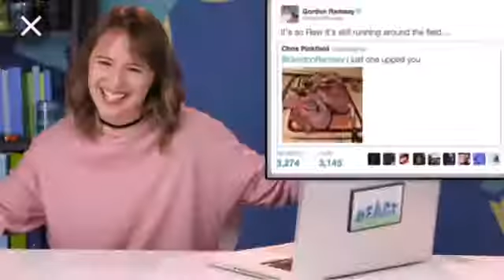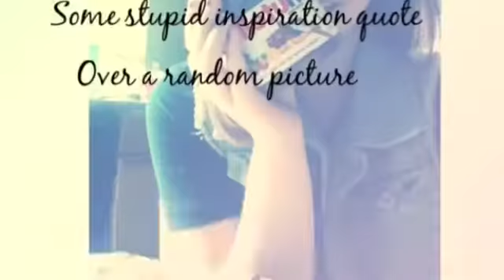Happy birthday Chelsea!:)💗❤️😁😇🌟😆💖💜😊💕😀⭐️🇺🇸🌏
Happy birthday Chelsea you are one of my favourite reactors on fbe your so kind, funny, talented and so inspirational you always make me happy I hope you have a wonderful birthday from your fan Jenna!:)💗❤️😁🌟😇😊💕💜😆💖⭐️😀🌏💗❤️😁😇😇 @whoischelsea